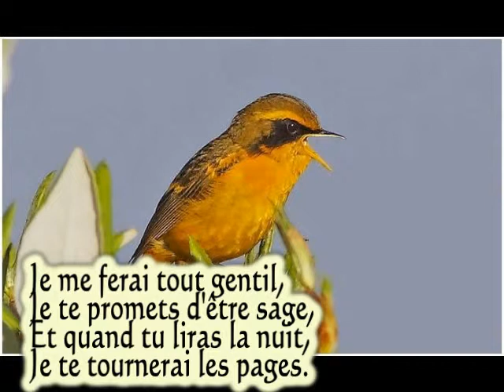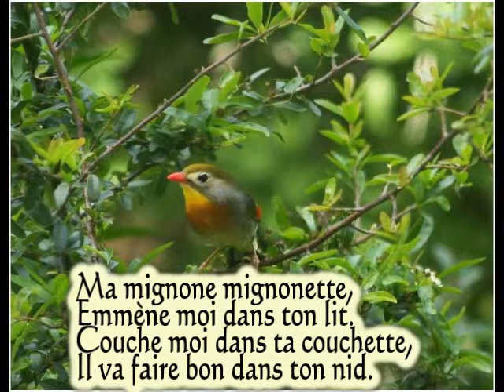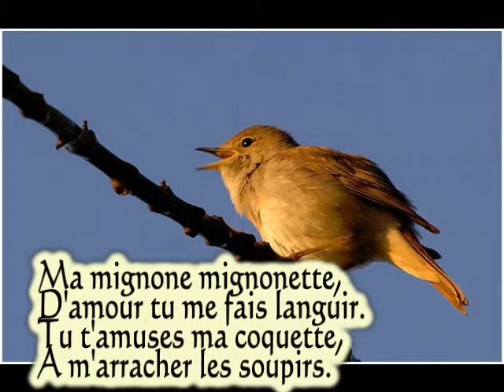Le rossignol anglais d'Hugues Aufray